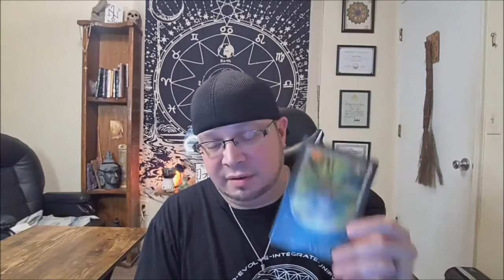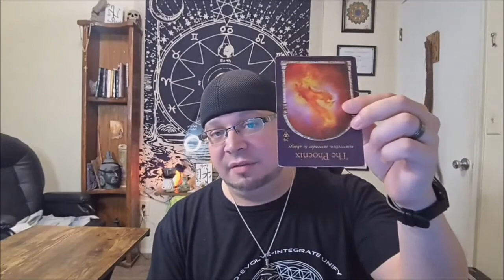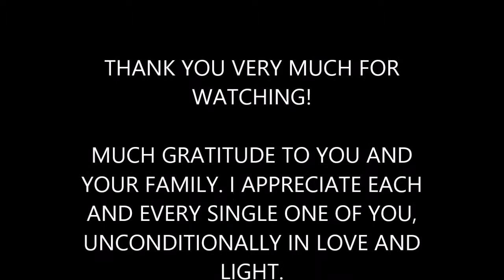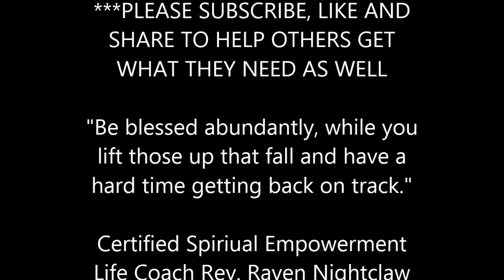OCT 28TH 2021:ARIES CHANNELED HOROSCOPE FOR 10/28/2021: OCTOBER 28th TAROT/CARD READING